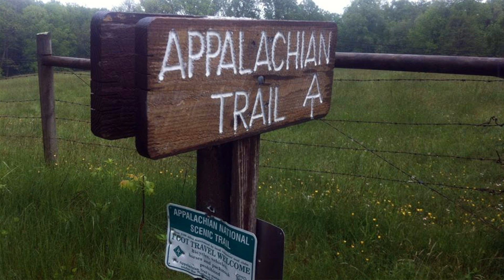AT 2016 Alan Craig Part 18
Alan and Andy travel from Damascus through Grayson Highlands Park.